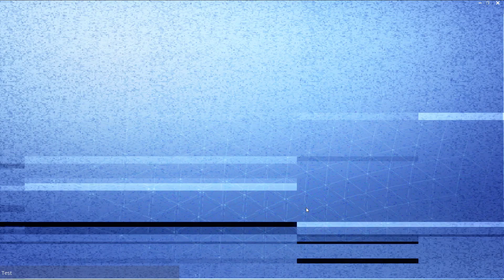[Let's Play] Fortnite ⚡ Rette die Welt I Neues Menü & Comeback? #088 [HD60]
»Fortnite - Comeback in Fortnite RDW?«

📮 POSTFACH 📮
VeneHD
Postfach 121102
23532 Lübeck

💻 PC SPECS 💻
AZZA Onyx 260x
CPU: AMD Ryzen 7
RAM: 2x 8GB DDR4-3000 G.Skill Trident Z RGB
M.2 SSD: Samsung 970 EVO 250GB
SSD: Samsung 850 EVO 500GB & Samsung 840 EVO 1TB
Graphic: GTX1070 Asus Strix OC 8GB
Power: be quiet! Pure Power 10 CM Modular 80+ Silver 600 Watt
Network: 100k Download & 40k Upload